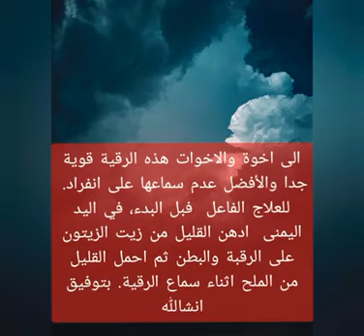رقية السحر الاسود المتجدد المدفون+ الماكول+المرشوش+ رقية السحر المرصود